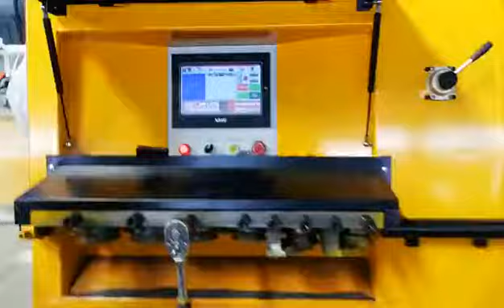8mm CNC steel wire stirrup bending machine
Automatic wire feeding system (PLC)/Mechanical cutting
Single wire bending (mm) 4-12 Round bar   4-10 Deformed bar
Double wire bending (mm) 4-8 Round bar   4-8 Deformed bar
Max bending angle (°) 180
Max traction speed (m/min) 60
Max bending speed (°/s) 800
Angle precision(°) ±1
Cut length precision(mm) ±1
Average power consumption (kw/h) 5 5
Total power (kw) 20 18
Dimension(mm)(l*w*h) 3280*1000*1700
Weight(kg) 1350
Productivity (Double wire)（pcs/h) 2200(For example 200*200mm square )